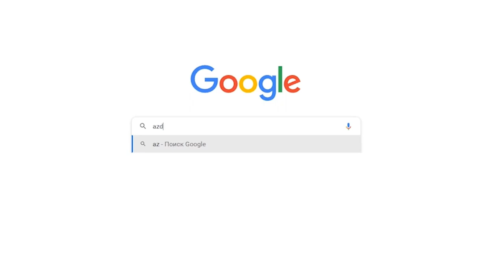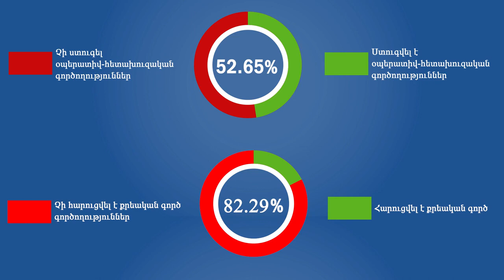106 քաղաքացի արդեն ազդարարել է Այս մեխանիզմի շնորհիվ անանուն ազդարարելը երաշխավորվում է